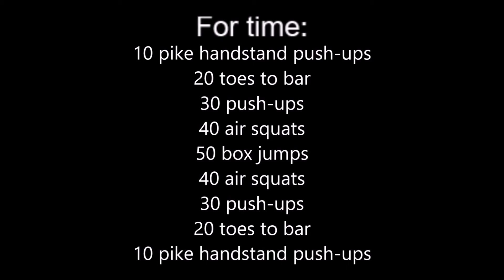CVG Fitness Programming - Episode 5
Workout by Constantly Varied Gear.  This workout consists of box jumps, toes to bar, push ups, air squats and pike handstand push ups.